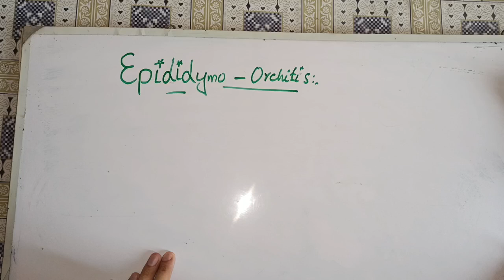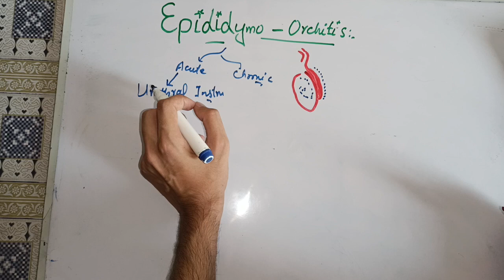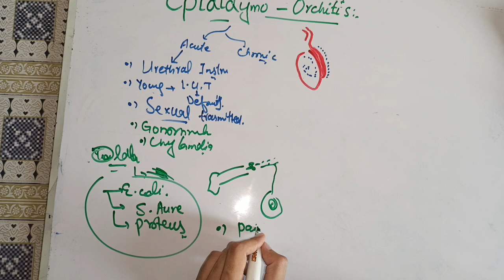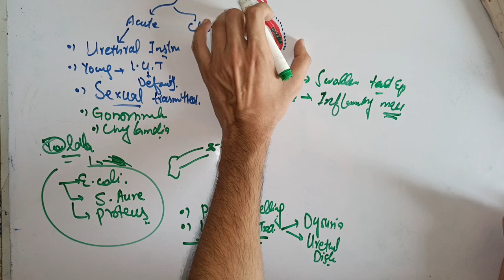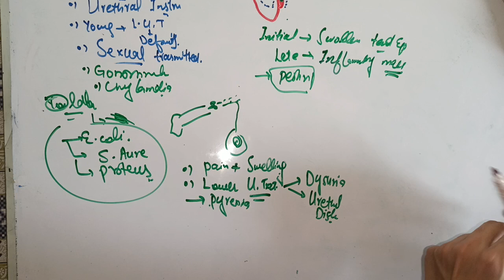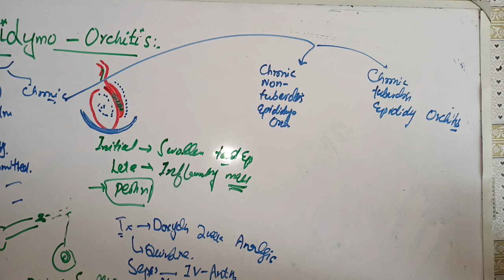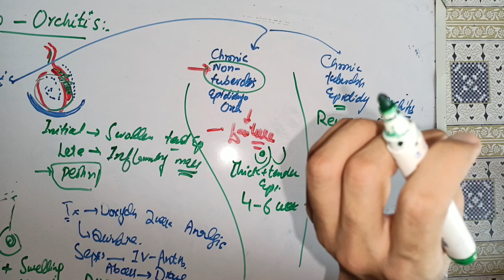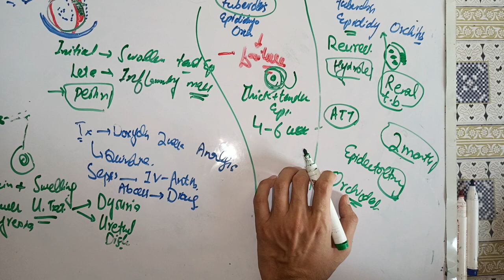Urology surgery lecture #17 epididymo orchitis. Acute and chronic epididmitis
urology, lecture
surgtest urology

urology, lecture, didactic, residents, education

phimosis
priapism treatment
ischemic priapism
epididymoorchitis

 testis anatomy 3d, teste sally-ann, testes dissection, teste de autismo infantil, testis ultrasound,